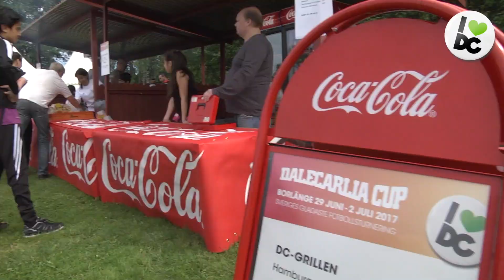Dalecarlia Cup 2 juli 2017 söndag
Dalecarlia Cup startades 1981 av IK Brage och arrangeras fortfarande av föreningen. Cupen har varit en samlingsplats för fotbollsspelande ungdomar i 35 år med lag från hela världen. Cupen är Borlänges största evenemang och samlar årligen tusentals besökare, där det under en varm sommardag kan vara upp mot 8000 besökare på Sportfältet.